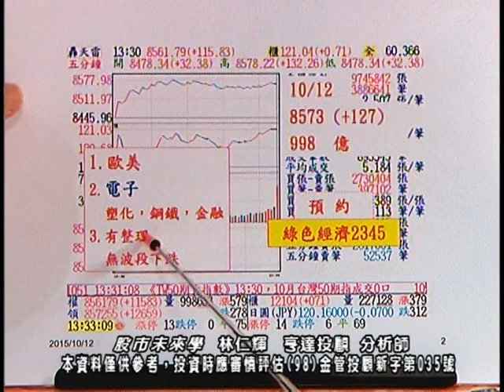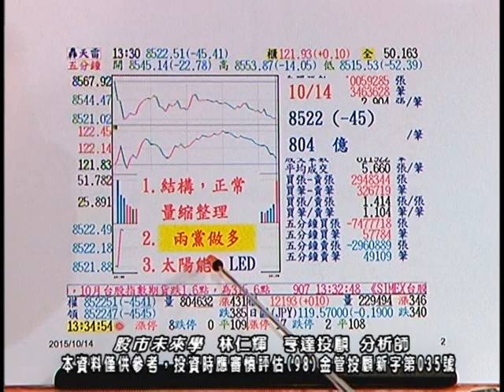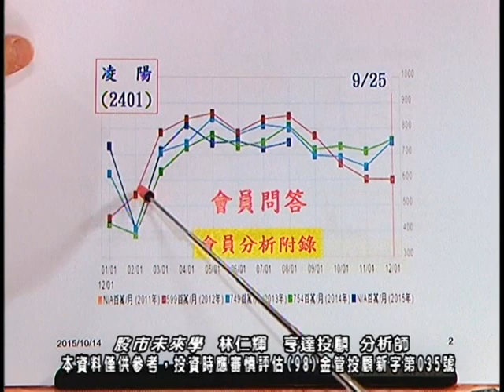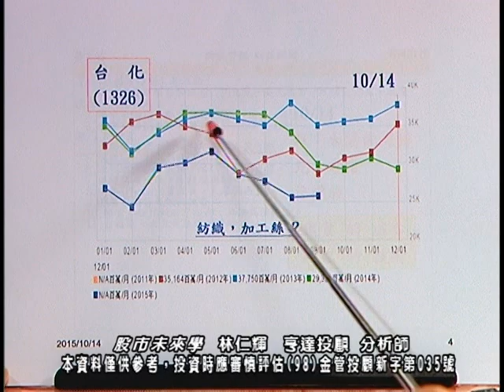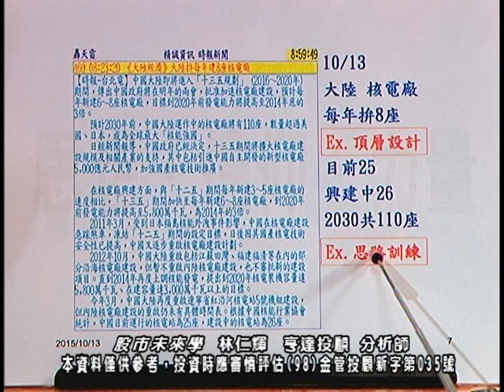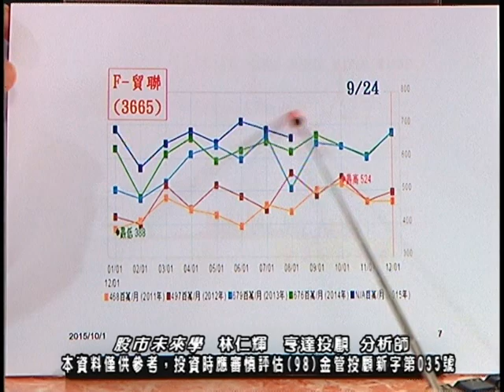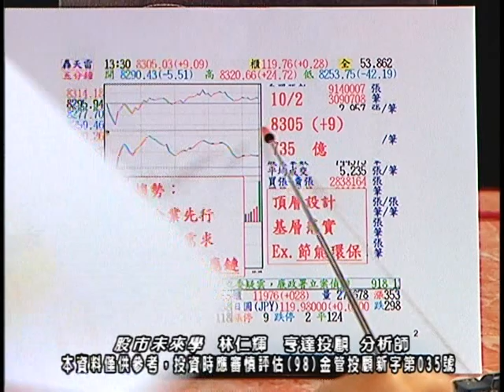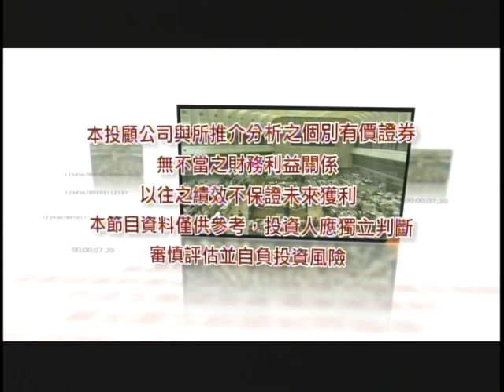20151014 2200 林仁輝 股市未來學